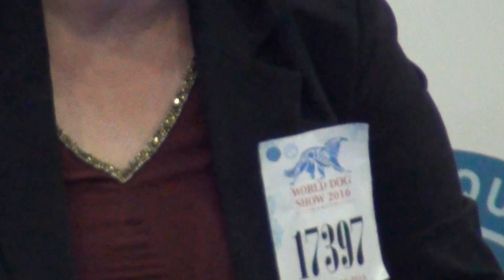00077 WORLD DOG SHOW 2016